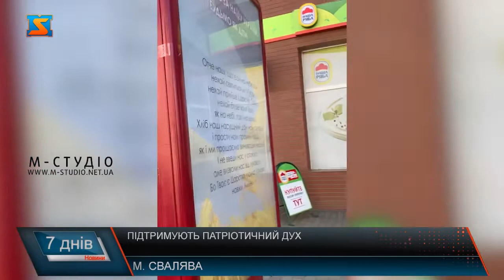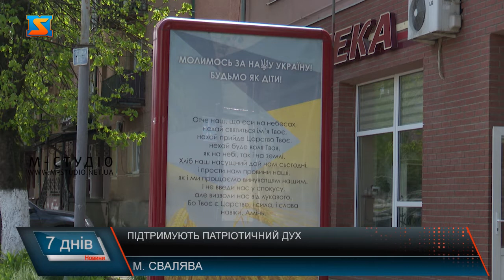Підтримують патріотичний дух. Разом до перемоги!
У Сваляві патріотично налаштовані активісти докладають зусиль, що зробити місто яскравим та підтримувати патріотичний дух. Оригінальним закликом до молитви за мир в Україні, став сіті-лайт під назвою «Молимось за нашу Україну, будьмо як діти!». Автором ідеї став відомий тут художник-ілюстратор Віталій Дорош. Боротьба зараз ведеться на всіх фронтах, включаючи й культурний. Тож наші закарпатські митці у бойовій готовності, щоб місцевим жителям та гостям краю на кожному кроці нагадувати – перемога за нами. Підтримка патріотичного духу – важлива складова сучасного суспільства. Адже тільки коли ми щиро віримо у перемогу та молимось про це – можемо бути впевненими – все буде добре. Закарпатські художники не сидять без роботи і постійно генерують ідеї, яким способом вони можуть допомогти своїй країні. Адже мистецтво – велика сила. Білборди з популярною фразою, що уточнює маршрут «русского корабля» надихнули закарпатського художника Віталія Дороша створити власний більш культурний малюнок, що патріотично прикрашатиме місто, не міститиме нецензурної лексики та нагадає людям про молитву.  «Молимось за нашу Україну, будьмо як діти!» - так митець назвав свою роботу. Зараз малюнок дівчинки, що молиться вже можна побачити й на листівках, футболках, і не тільки. Сітілайт встановили спільними зусиллями. Залюбки долучилися до цього спеціалісти різних сфер. Боротьба зараз ведеться на всіх фронтах, включаючи й культурний. Жителі Свалявщини, наприклад, позитивно відреагували на ініціативу активістів. Пан Микола заслужений фотохудожник України і талановитий фотограф. Теж підтримав ідею художника та посприяв у встановленні популярного зараз сіті-лайту. Кожен з цих людей прагне підтримати нашу країну, людей і віру в краще. Оформленням листівок та самого вуличного об’єкту займався син художника – Іван. Саме він відповідальний за дизайн. Крім цього художники Свалявщини долучилися до акції «Купи шолом – допоможи військовим!». Загалом учасниками акції став 51 художник, серед яких і митці Сваляви – Віталій Дорош та Євген Мигович. Придбати ексклюзивні шоломи, що вже стали арт-об’єктами зможуть всі бажаючі. Отримані кошти спрямують на потреби української армії. Художники малювали з душею. Використовували теплі кольори та патріотичні символи. Навіть маленькі добрі справи здатні принести велику користь. Тому сьогодні кожен на своєму фронті, кожного дня наближає нашу країну до перемоги. Найменше, що ми можемо зробити – це щиро молитись за нашу країну та мирне небо. І вірити в перемогу Збройних сил України. Кожен на своєму місці повинен робити те, що вміє. Разом – ми сильні.